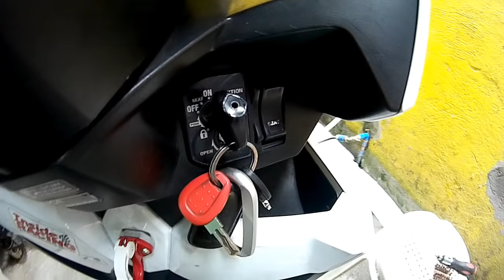Motorcycle : Scooter Full Coolant Replacement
Video shows full coolant replacement

Bike Used: Honda Click/Vario